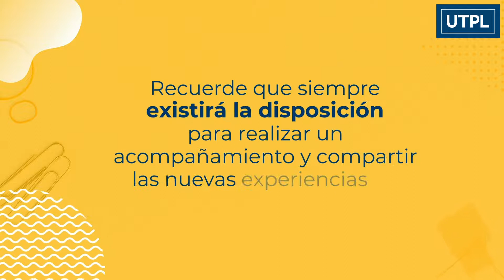Seminario de Fin de Titulación